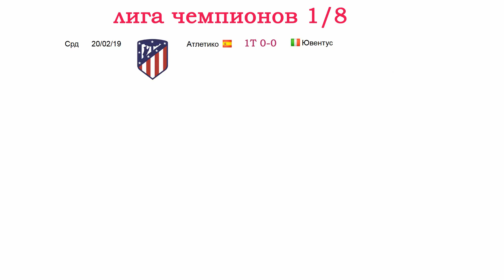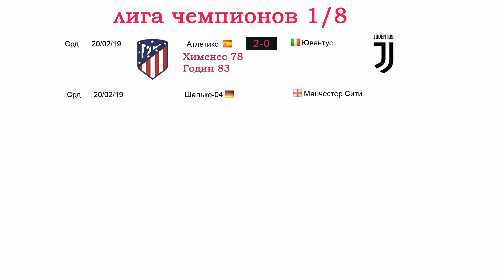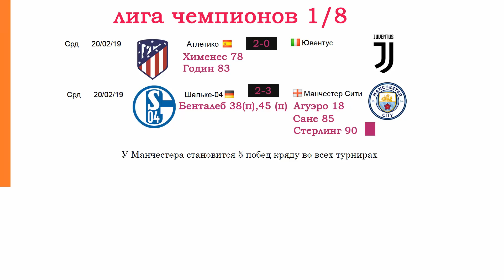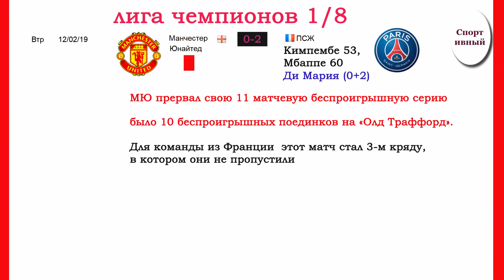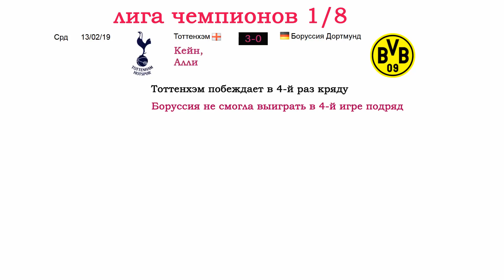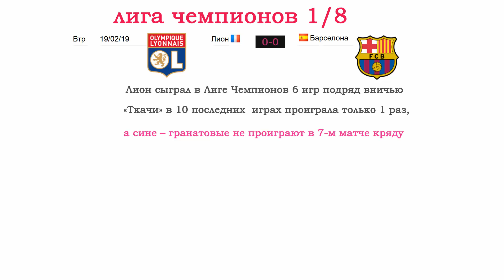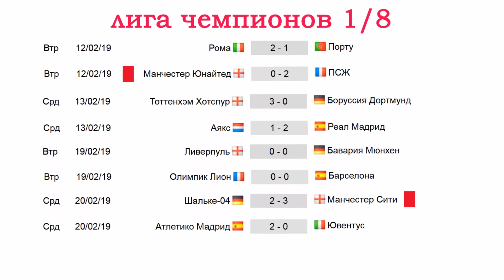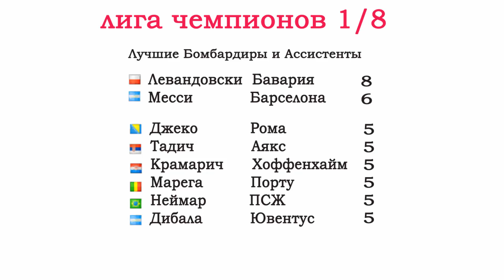Футбол. Лига Чемпионов 2019. Итоги 1/8 плей - офф. Результаты. Расписание. Атлетико – Ювентус.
★ Есть ютуб канал? Нужна надежная партнёрка? Подключайся